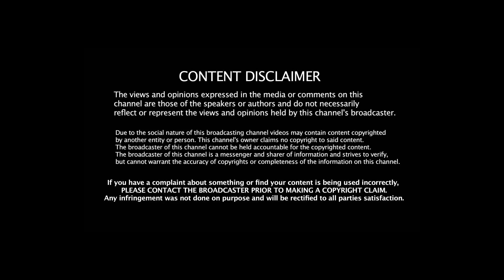இது மாதிரி ஒரு தடவை செய்தால் எவ்வளவு கருமையான அக்குளையும் வெள்ளையாக மாற்றி விடும் | 100% Result